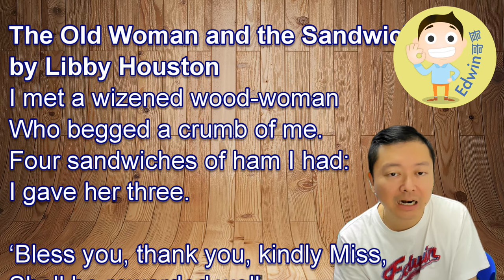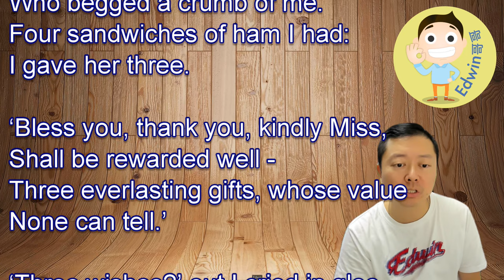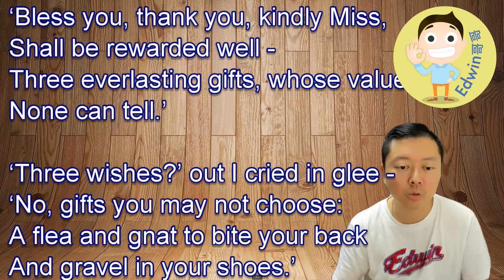The Old Woman and the Sandwiches by Libby Houston P4 Girls (75th Hong Kong School Speech Festival)